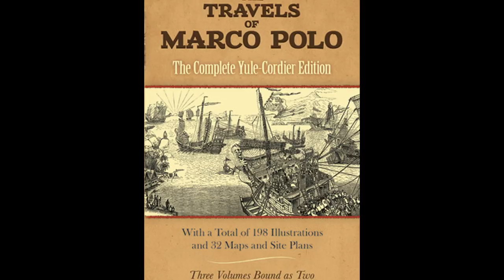History of Silk Road. Connecting West and East. Marco Polo, Alexander the Great, and Kublai Khan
Seeking Alpha Contributor, Cappuccino Finance, discusses  history of Silk Road. The origin, expansion, goods traded, and everything.